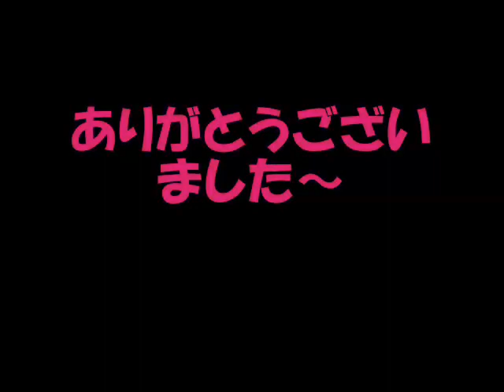夢は叶う！（ｂｙ ちゃい） ナチュラリー Naturally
いたる制作版「夢は叶う！」